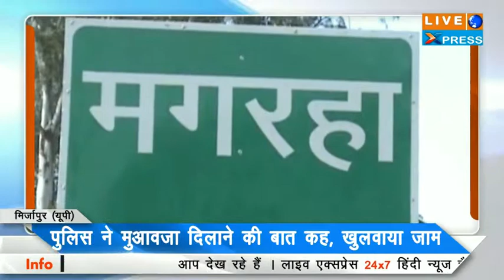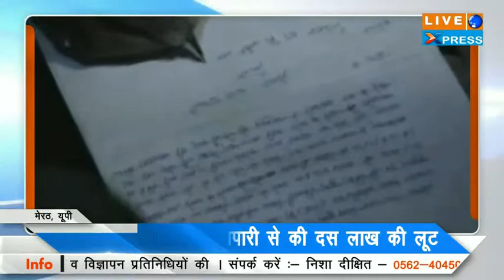Live XPress U.P Bulletin 11 Jan